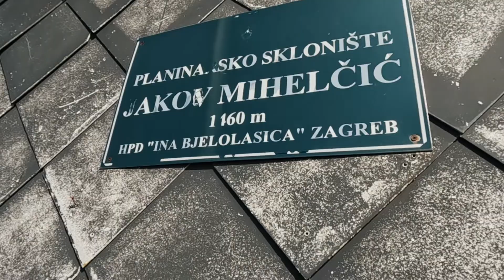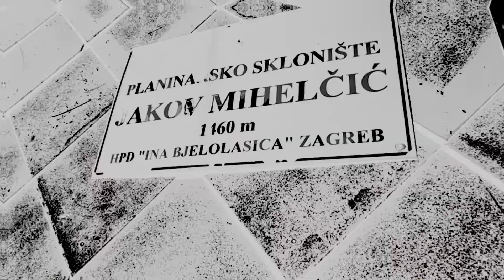16.10.22..Bjelolasica 1.534m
16.10.22.Bjelolasica 1.534m